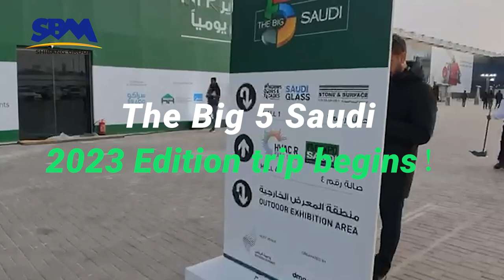SBM-The Big 5 Saudi 2023 Edition trip begins！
SBM & Dayuan Mining's annual output of 3.4 million tons of basalt crushing and sand making project